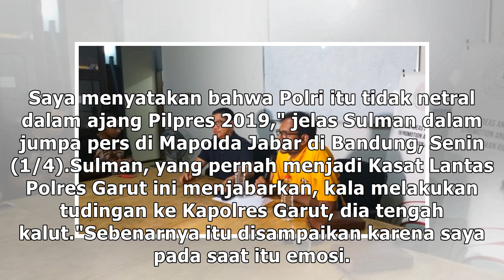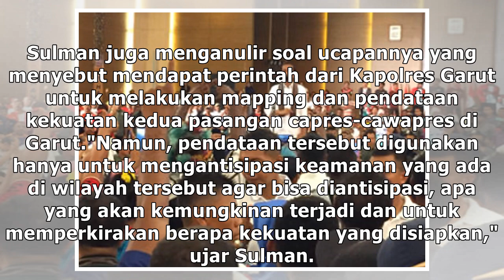Eks Kapolsek Pasirwangi Tarik Ucapan soal Polres Garut Dukung Jokowi